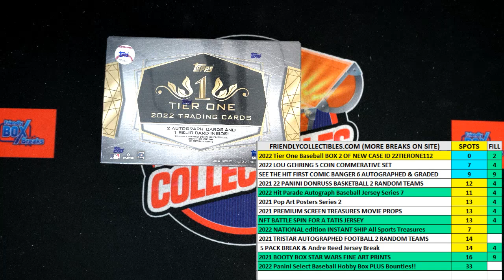FILL B FOR 4 TEAMS 2022 Topps Tier One Baseball ID 22TIERONE118